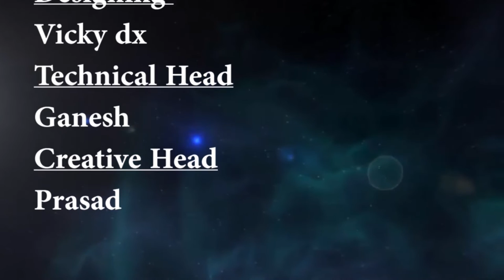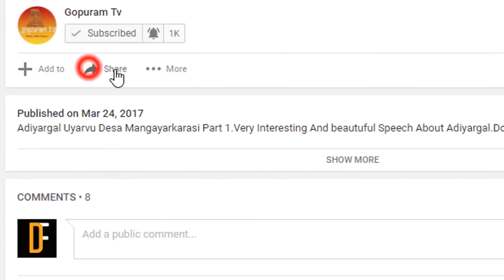Jodhidam Oru Aaivu | Navamsa Sirappu | Part - 2